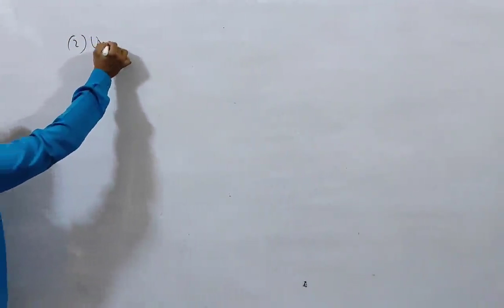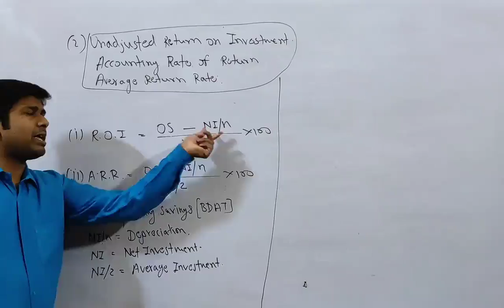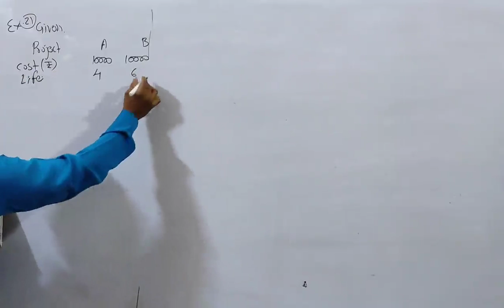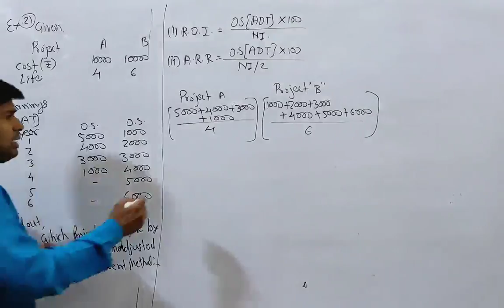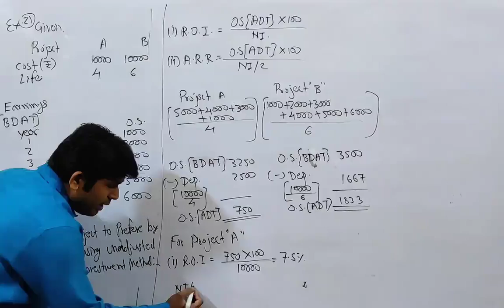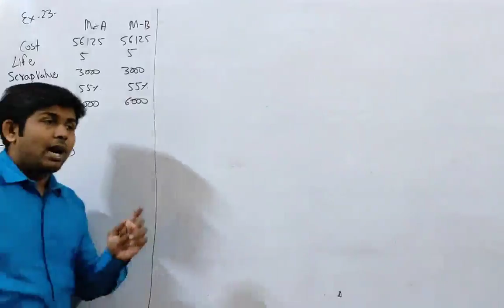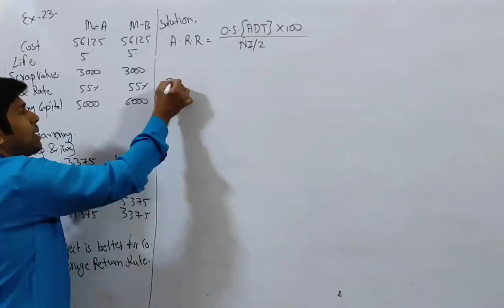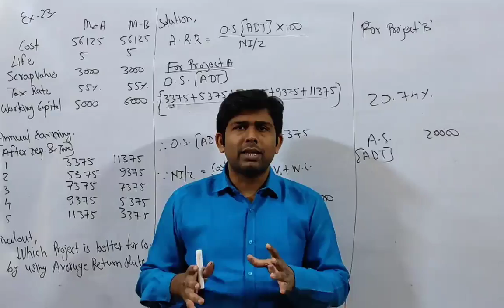part 6 capital budgeting average retun rate by sharda web coaching